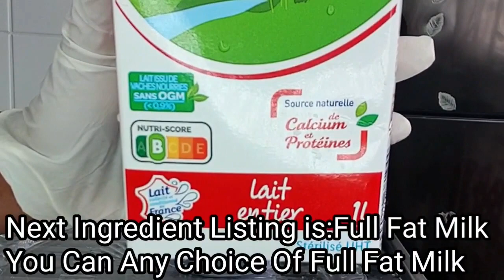You Will Be Shock How Fast You Gonna Gain Weight With Just 2 Ingredients